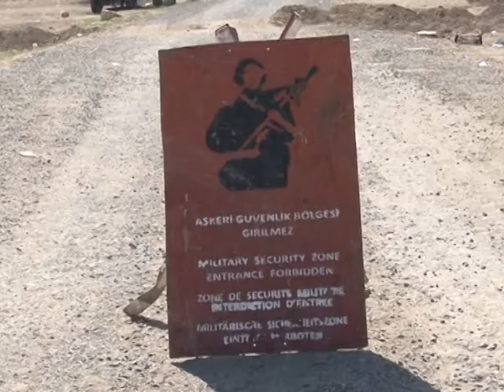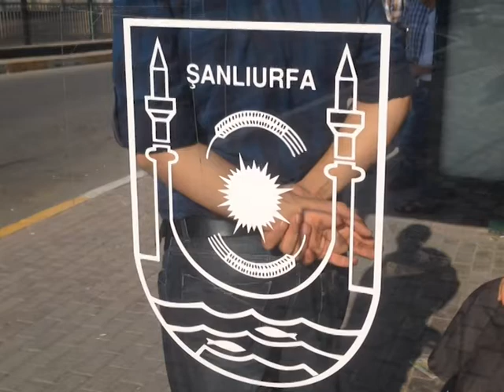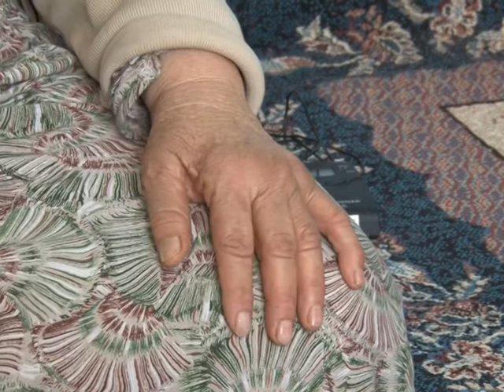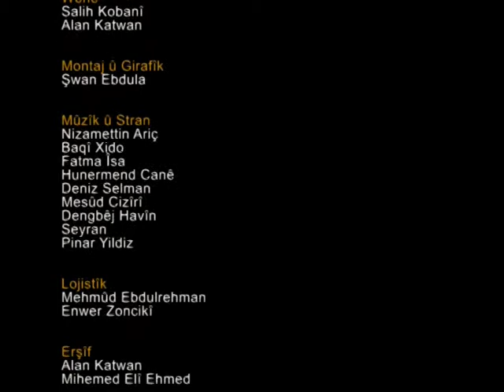Kobani Pergala Belav 02 القيامة في كوباني، الجزء الثاني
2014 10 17 Belgefilma (Kobanî Pergala Belav 02)Heft roj li ber serê Kobaniyê.
Belgefilma ji du beşan e, di derbarê şerê li ser Kobaniyê de, rewşa awareyan, rewşa siyasî, alîkariya mirovahî û pizîşkî.serpêhatiyên heft rojan li ber sînorê Kobaniyê, rewşa şer û penberan roj bi roj.
Ev beşê duwem e @Salih Kobanî ​
Ji berhemên Kurdistan TV ye.

عام ٢٠١٤ التمت كل قذارات الارض على بلدة كوباني في غربي كوردستان، مما اضطر سكان كوباني و قراها الى النزوح الجماعي الى شمالي كوردستان، هذا الوثائقي من جزئين يعكس اوضاع الكوبانيين في التشرد